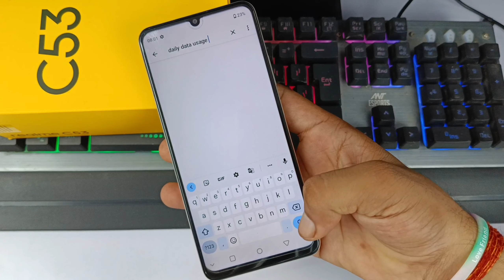Realme c53 data usage setting on kaise kare | Realme c53 डेली डाटा यूज सेटिंग है या नहीं ?